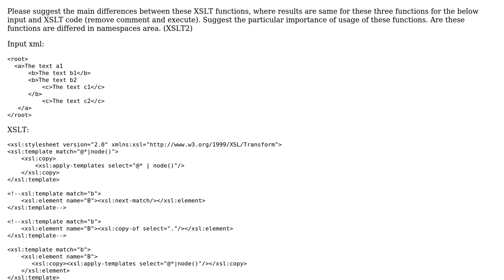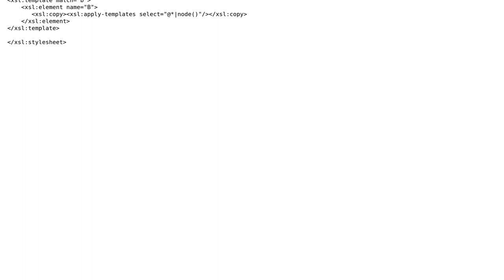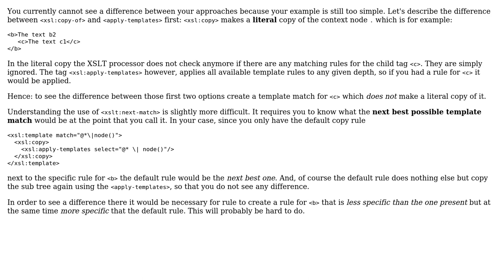Main differences between xsl:copy, xsl:next-match and xsl:copy-of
With thanks & praise to God, and with thanks to the many people who have made this project possible! | Content (except music & images) licensed under CC BY-SA | Music | Images & others | With thanks to user Rudramuni TP user Marcus Rickert and the Stack Exchange Network Trademarks are property of their respective owners. You are responsible for your own actions.